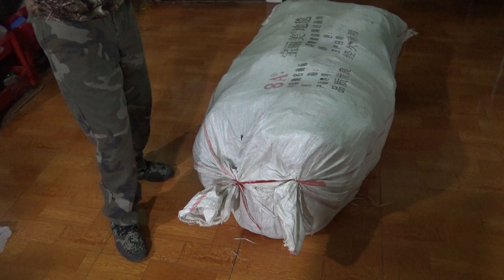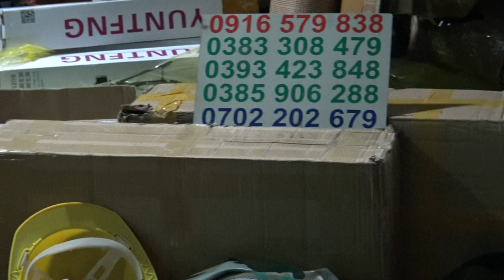QUẦN ÁO BẮT ONG RỪNG LOẠI CAO CẤP NHẤT MÙA ONG 2019 ĐÃ CẶP BẾN SHOP TÂN ÁNH 0394403879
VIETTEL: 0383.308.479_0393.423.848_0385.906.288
QUẦN ÁO BẢO HỘ BẮT ONG RỪNG LOẠI CAO CẤP NHẤT MÙA ONG 2019. QUẦN ÁO BẮT ONG CHẤT LIỆU VẢI BÒ CAO CẤP, MỀM THOÁNG MÁT DỄ TRÈO CÂY. ĐẢM BẢO AN TOÀN ĐỂ SĂN VÀ ĐÁNH CÁC LOẠI ONG ĐẤT, ONG RỪNG, ONG VÒ VẼ.
QUẦN ÁO BẢO HỘ BẮT ONG RỪNG CAO CẤP GIÁ RẺ